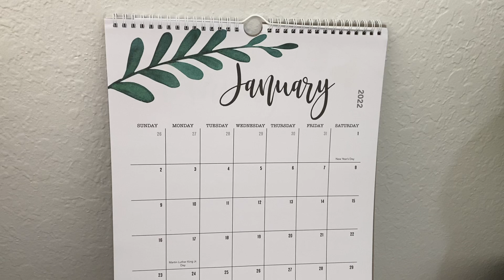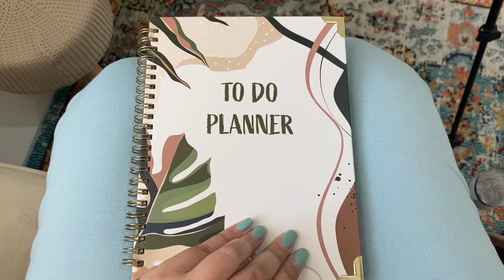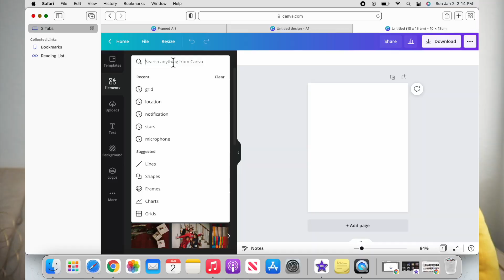2022 Resolutions & Goals, Vision board, New planner + Essentials | How I will achieve my goals!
Who is ready to slay this year!? HAPPY 2022 YOUTUBE FAMILY! I am manifesting that all our hopes, dreams, and goals come true. I hope you all had the most amazing New Years and Happy Holidays!! This years New Years resolutions and goals look a lot different for me, and I’m so excited to achieve them. I hope to have the printed vision board up in my next video, but at least I was able to show you guys how it all came out. What are you excited for this year? And what goals do you have in mind? No matter what don’t give up you got this! If you have any questions please leave them down below! Thank you for supporting my channel ❤️

Gel pens
Pastel highlighters

​-Tik-Tok: _ohheyshy_
-Clubhouse: ohheyshy
-Hive: ohheyshy

My go to Gear:
Camera Sony A5100
Ring light
SD card to camera reader
USB drive
Small Camera bag
A little about me: My name is Shy. I live in Florida now, but I am a born & raised New Yorker! I share videos on my weight loss journey, vlogs, travel vlogs, organization, home decor, lifestyle, and more. I post new videos once a week every Friday!